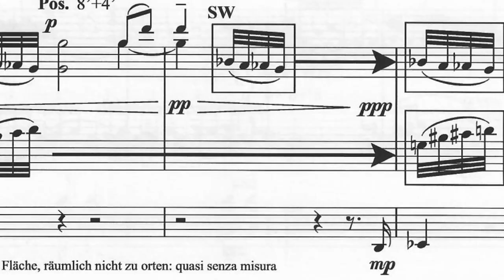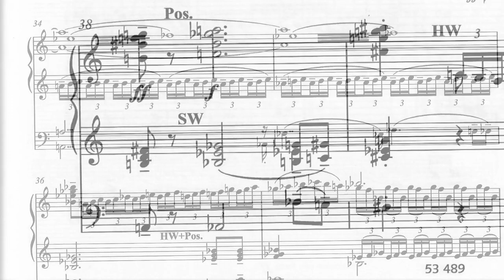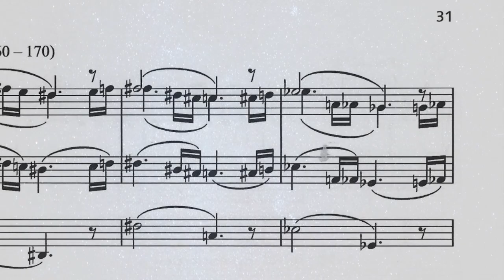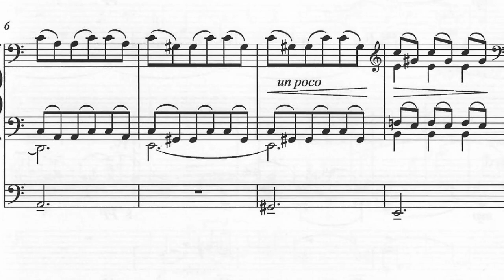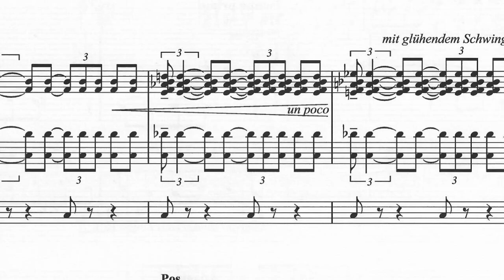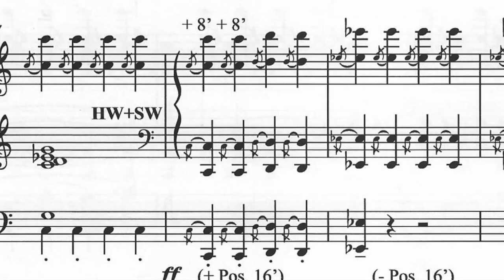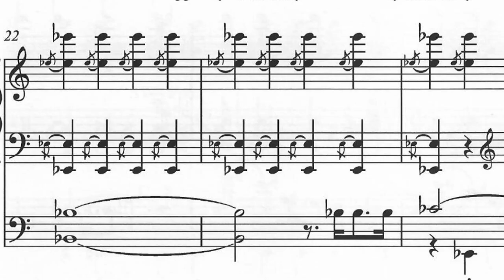Enjott Schneider: ORGELSINFONIE NR. 8 „IN MEMORIAM“ Bruckner Trailer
Enjott Schneider: ORGELSINFONIE NR. 8 „IN MEMORIAM“
Variations on Symphony Nr. 8 by Anton Bruckner, Trailer

Jürgen Geiger performs at the four organs of the “Freiburger Münster”
Music published by Schott Music
CD published by Label Ambiente Audio

1: Metamorphosen
2: Scherzo sinistro
3: Adagio
4: Finale: „Wachet auf, ruft uns die Stimme“
To approach in an organ work the otherworldly legacy that Anton Bruckner (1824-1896) laid down in his 8th Symphony in C minor was the idea of the Erfurt Cathedral organist Silvius von Kessel. "Wake up", the voice calls us represents the musical counterpart in this cautious approach to Bruckner: It is, so to speak, the 'house chorale' of Erfurt Cathedral, where Silvius von Kessel played the world premiere on 2 May 2009.

Movement 1 METAMORPHOSEN introduces Bruckner's main theme and derives from it, metamorphosis-like, musical continuations that playfully cling to familiar motifs and lead to various variations of Bruckner's motifs.
Movement 2 SCHERZO SINISTRO evokes an eerie atmosphere and thus refers to Bruckner's inclination towards the macabre, the eerie and the necrophiliac. He attentively followed criminal cases in the press and attended executions on several occasions. He was also present at the coffin openings of Schubert and Beethoven.
     Movement 3 ADAGIO builds on darkly glowing triplet movements, which Bruckner himself had already introduced as a quotation of the "Liebestod" of Wagner's Tristan und Isolde. The Adagio is inspired by Bruckner's infinite longing for love and closeness, which he had never found throughout his life.

Movement 4 FINALE: "WACHET AUF", RUFT UNS DIE STIMME combines chorale melodicism with the memorable suggested rhythm of Bruckner's finale, - initially in dramatic minor. With the solemn impetus of a typically Brucknerian finale, the movement then sounds out virtuosically and powerfully - finally in a luminous major key.

     In einem Orgelwerk sich dem jenseitigen Vermächtnis zu nähern, das Anton Bruckner (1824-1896) in seiner 8. Sinfonie c-moll niedergelegt hat, war  die Idee des Erfurter Domorganisten Silvius von Kessel. „Wachet auf“, ruft uns die Stimme stellt bei dieser behutsamen Annäherung an Bruckner  den musikalischen Gegenspieler dar: Es ist sozusagen der ‚Hauschoral’ des Erfurter Mariendoms, wo Silvius von Kessel am 2. Mai 2009 die Weltpremiere spielte.
Satz 1 METAMORPHOSEN stellt das Brucknersche Hauptthema vor und leitet daraus metamorphosenartig musikalische Weiterführungen ab, die spielerisch sich an liebgewonnenen Motiven festklammernd zu verschiedenen Variationen von Bruckners Motiven  führen.
Satz 2 SCHERZO SINISTRO beschwört eine unheimliche Atmosphäre und nimmt damit Bezug zu Bruckners Neigung zum Makabren, Schaurigen und Nekrophilen. Aufmerksam verfolgte er in der Presse Kriminalfälle und wohnte mehrfach Hinrichtungen bei. Auch war er bei den Sargöffnungen von Schubert und Beethoven anwesend.
Satz 3 ADAGIO baut sich auf  dunkelglühenden Triolenbewegungen auf, die Bruckner seinerseits schon als Zitat des „Liebestodes“ von Wagners Tristan und Isolde eingeführt hat. Das Adagio ist inspiriert von Bruckners unendlicher Sehnsucht nach Liebe und Nähe, die er zeitlebens nie gefunden hatte.

Satz 4 FINALE: „WACHET AUF“, RUFT UNS DIE STIMME  verbindet die Choralmelodik mit dem einprägsamen Vorschlagsrhythmus des Brucknerschen Finale, - zunächst in dramatischem Moll. Mit dem feierlichen Impetus eines typisch Brucknerischen Finale klingt dann der Satz virtuos und kraftvoll – schließlich in leuchtendem Dur – aus.